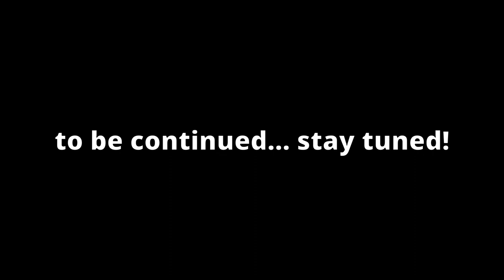Interview with Ariadne Conill Part I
My interview with Ariadne Conill. In this part Alpine and Sigstore